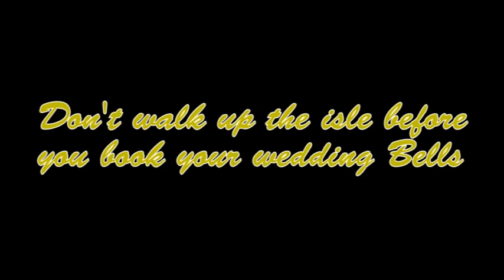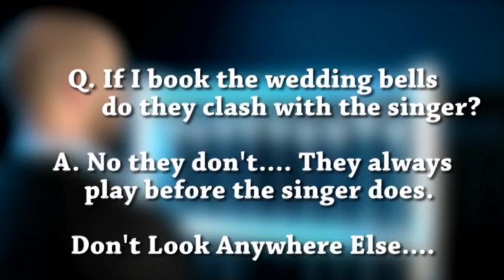Wedding Bells By Geordie